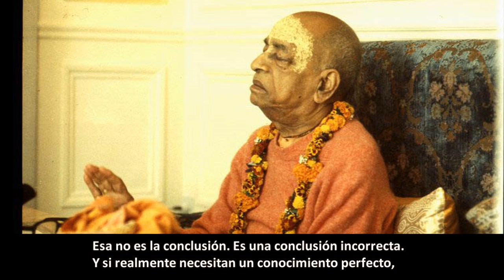BG 7.9-10 Prabhupāda. Clases en español subtituladas. Bombay, India 24 febrero 1974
Si quieren pintar una flor, tienen que hacer tanto trabajo, tantos colores, los reflejos y tantos instrumentos, y aun así difícilmente pueden pintar una bella rosa. En esta flor de tercera clase necesitan aplicar tanto cerebro, ¿y la flor de primera clase no tiene ningún cerebro detrás? ¿Qué tipo de lógica es esa? Por supuesto que debe haber un cerebro.